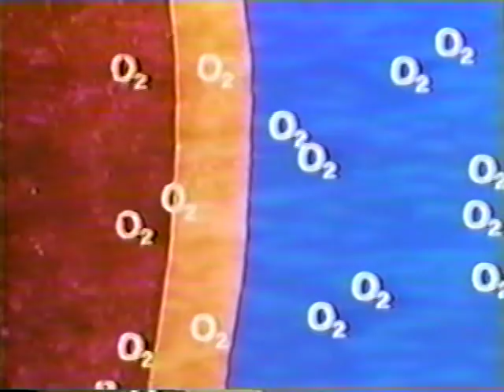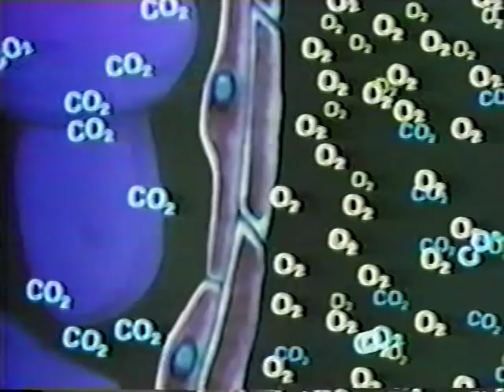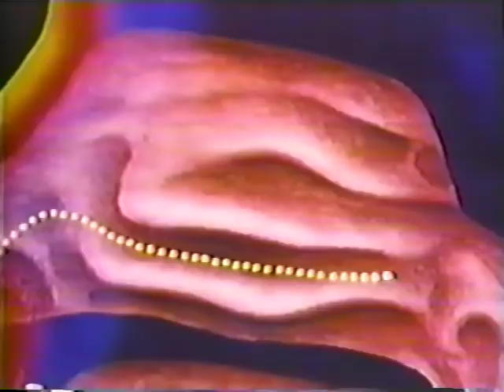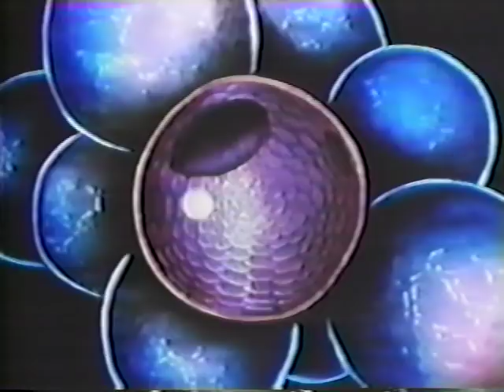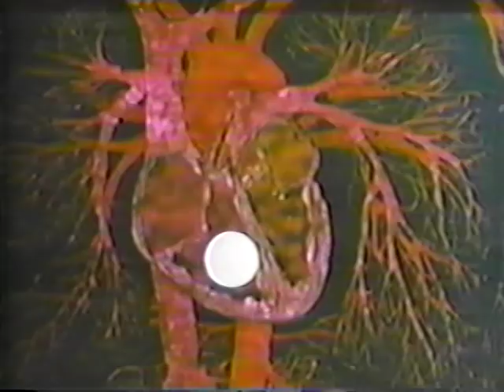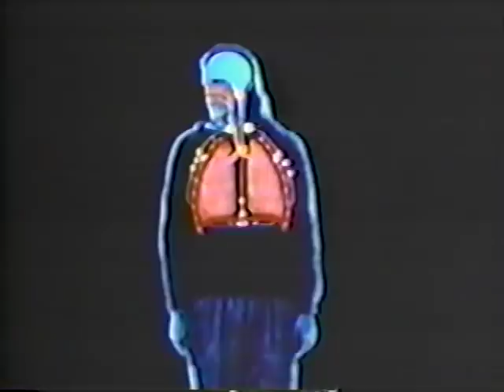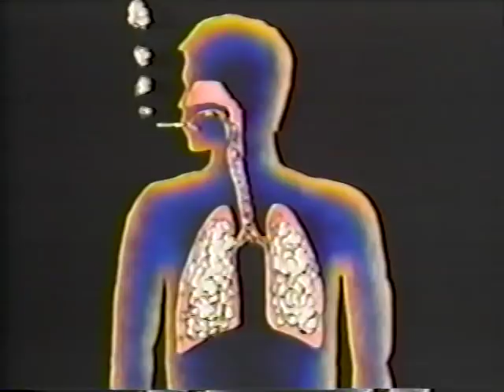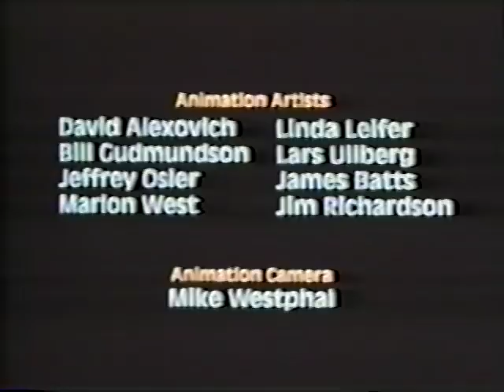Respiratory system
Answers why we yawn and more...